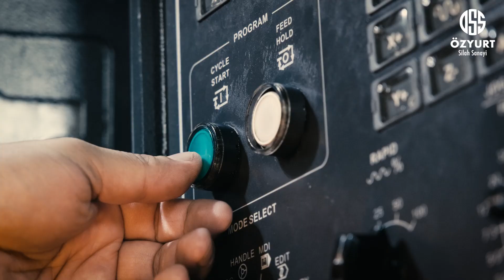Ozyurt Silah Sanayi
Anigraph Film, var olma nedeninin mutlak müşteri memnuniyetiyle olabileceğini bilen bir firmadır.
Anigraph Film Kreatif Prodüksiyon Stüdyoları, on yıllık sektörel deneyimiyle, eğitimli ve mesleğinde uzmanlaşmış insan kaynağının creatif çözümleriyle harmanlayarak, almış olduğumuz tüm projelerde müşteri beklentilerini üst düzyde karşılayacak ürün ve hizmet üreten bir firma yapısına sahiptir.